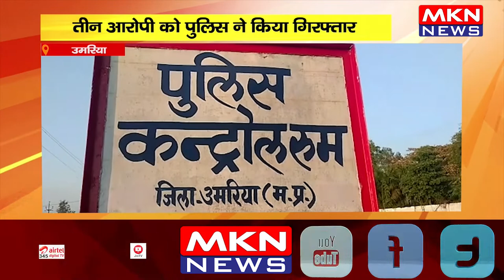उमरिया - सड़े गले अवस्था में मिला था शव, तीन आरोपी को पुलिस ने किया गिरफ्तार